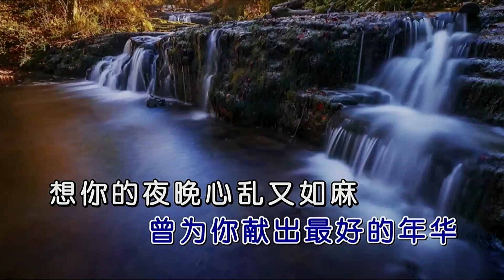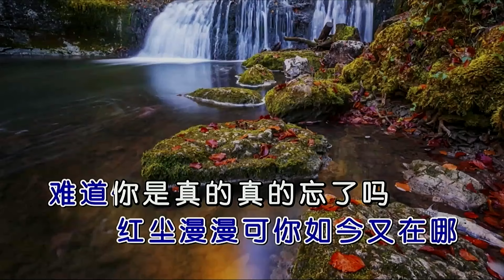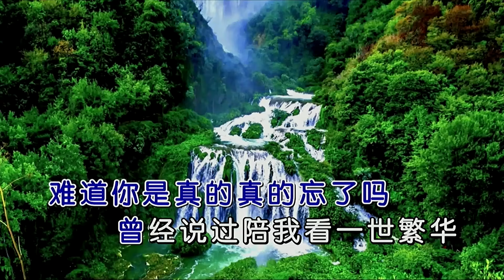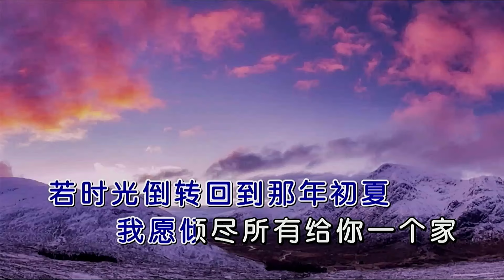緣斷天涯-正云-主唱 KARAOKE